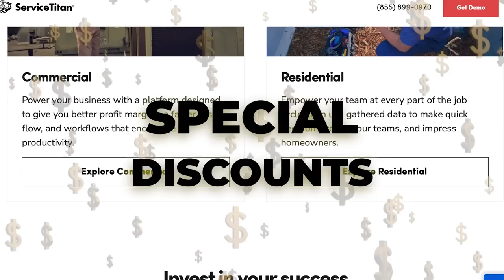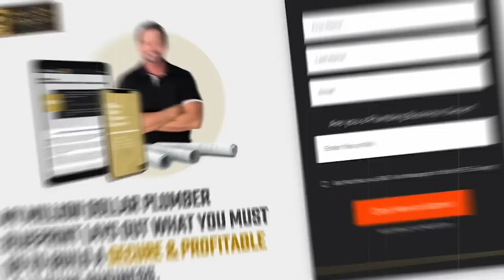3 Steps for Plumbing Business Owners to Create Wealth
Join Richard and Laura in this powerful edition of Potty Talk as they discuss why it’s your moral duty to be rich, what’s keeping you from riches, and where you can learn how to create wealth.